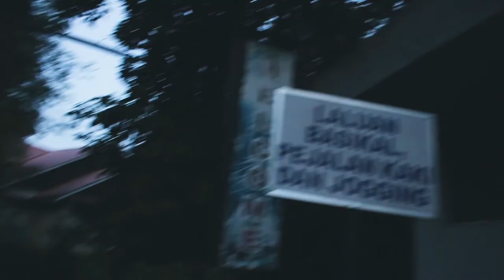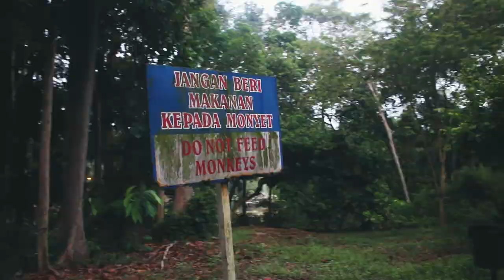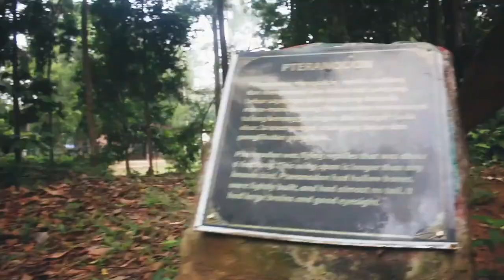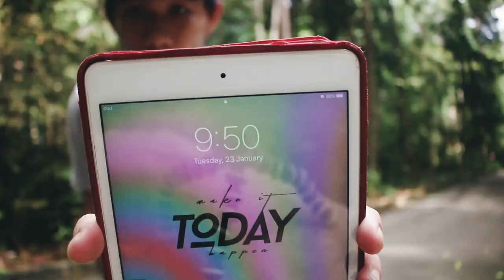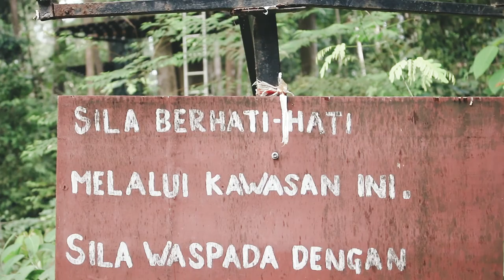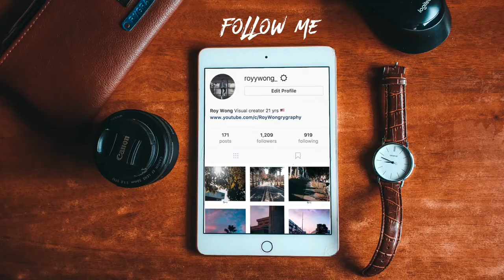NATURE | 1st VLOG | Lost in Jungle | Roy wong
A film about nature by rygraphy.

This is the first video i speak & show my face in my video, hope you enjoy watching.
Before 7:02 is cool montage , after is me myself talking.
I mean about who i am , what is future of this channel...etc

Let make 2018 one of the best year ever live!!!

Gears used:
canon 70d
zhiyun crane gimbal v2
kit lens 18-55mm stm
canon 50mm f1.8
software
fcpx 10.3.2